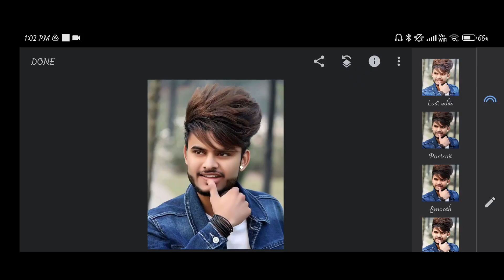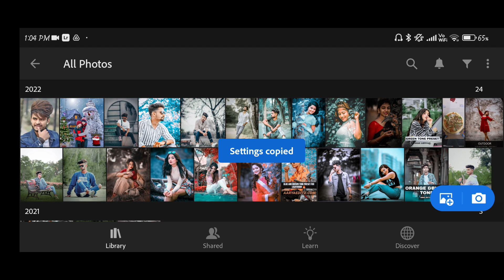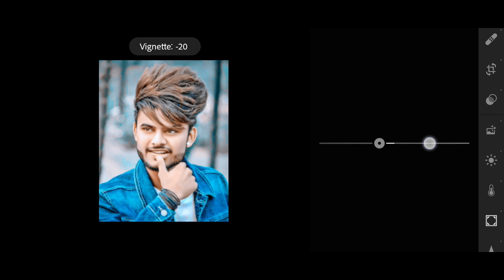Oil pastel photo editing in ?|photo editing in Lightroom|photo editing in Snapseed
oil paint face smooth editing || Snapseed oil painting effect photo editing II toolwiz oil paint edit

photo editing and

INSTAGRAM FOLLOWERS

APP LINK

Snapseed oil painting photo editing

snapseed smudge oil painting photo editing

Snapseed se face gora kaise kare PicsArt r new editing tutorial
PicsArt backgrounds change
PicsArt se background kaise badle PicsArt new style photo editing
PicsArt glowing oil painting photo
oil painting photo editing smudge oil painting photo editing oil painting editing
snapseed oil painting editing lightrooom oil paint effect photo editing
oil painting photo PicsArt R editing
Picsart instagram photo editing Picsart viral photo editing

________________THANKYOU____________